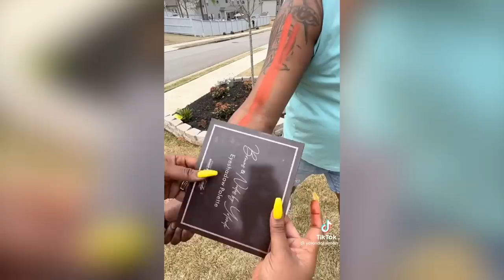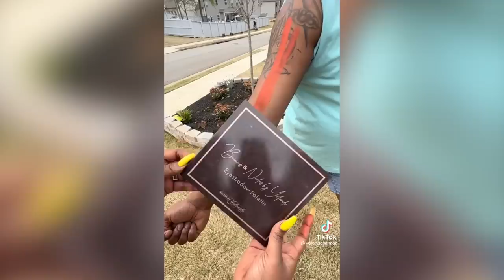Mikayla Nogueira DRAGS Jeffree Star in new Tik Tok... (Mascara Gate continues)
This video is about Mascara Gate/Lash Gate with Mikayla Nogueira and Jeffree Star! Enjoy :)